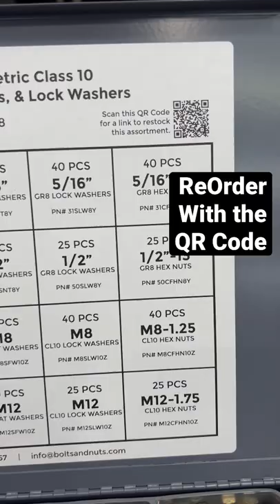Organize Your Fasteners from the Start - Bolts and Nuts